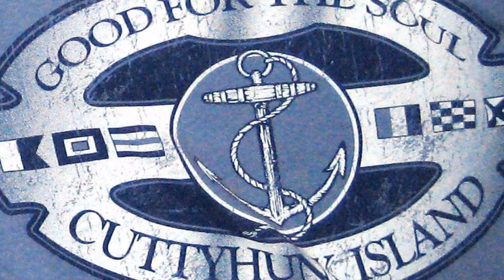Cuttyhunk 2010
Cuttyhunk Island, Mass Pictures Bon Jovi